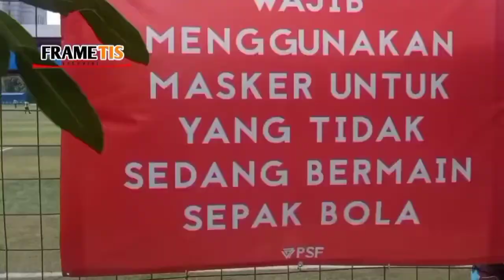Pecel pincuk Blangkon di Pancoran Soccer Field rasanya nyundul lak-lakan !! // Ngebola sambil mecel